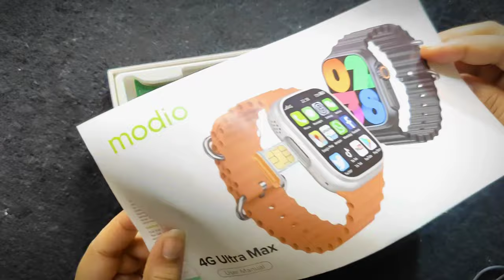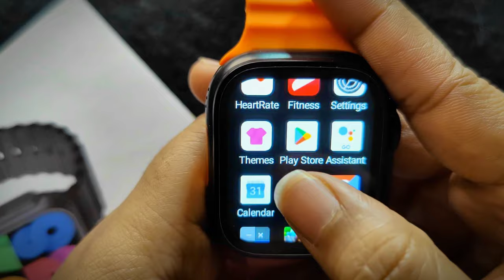4G ultra max Malayalam Review|Android Smart watch|Game play |Ambili Praveen 2.0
MODIO 4G Ultra Max Malayalam review
watch game play